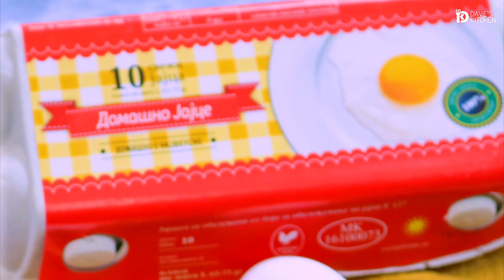Чоколадни Новогодишни Елки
Потребни состојки:

250 г растопен путер или маргарин
2 јајца Domashno
150 г растопено темно чоколадо
1 пакетче ванилин шеќер
150 г шеќер
60 г какао
200 г брашно
8 орео колачиња, искршени

печете на 180 степени 20 минути

Забавно готвење!